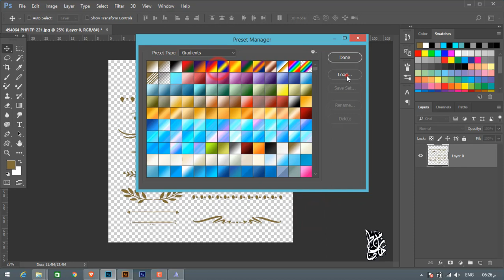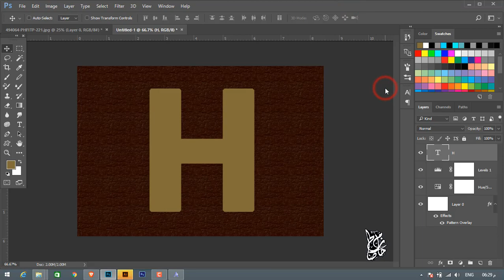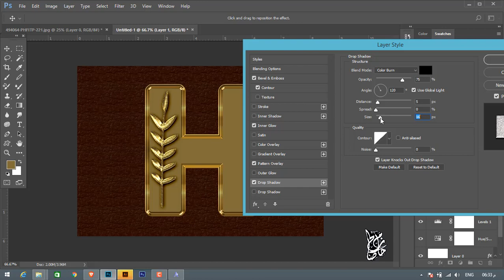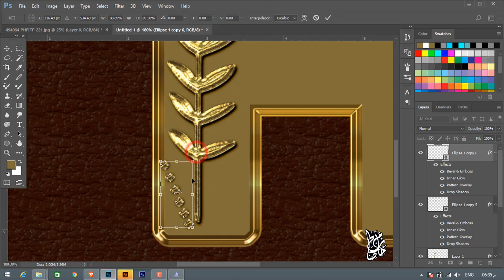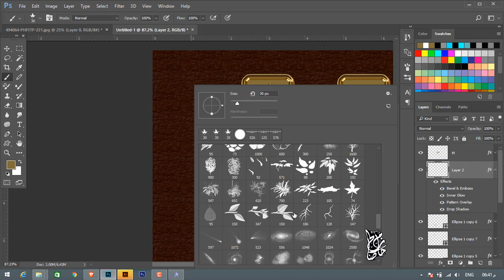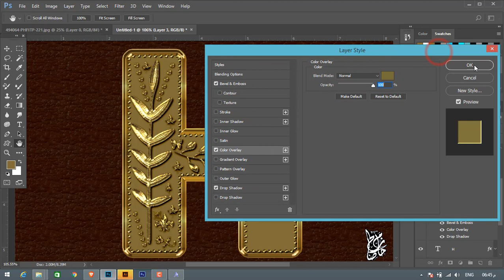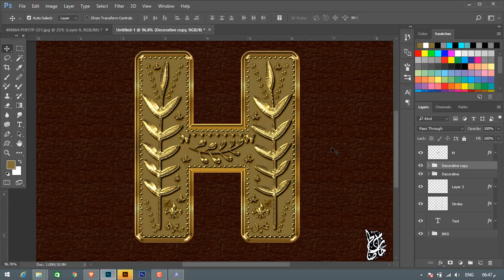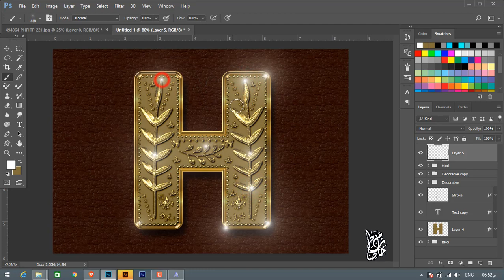Photoshop Tutorial| How to Create Decorative Shiny Gold Effect in Photoshop CC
Sources
Stars Brush